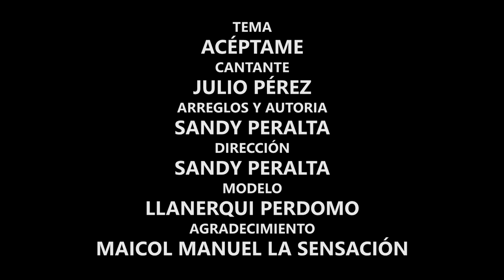Julio Pérez - Acéptame (video oficial)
Arreglos y autoría
Sandy Peralta

Dirección
Sandy Peralta

Modelo
Llanerqui Perdomo

Agradecimiento
Maicol Manuel La Sensación